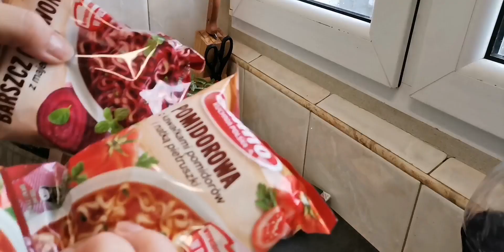Zakup produktów w polskim sklepie Bedrenka 🐞 Z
ПРИЯТНОГО ВАМ ПРОСМОТРА 🥰 👍 🍰 ☕
ПОДДЕРЖИТЕ моё видео лайком 👍 👍 👍